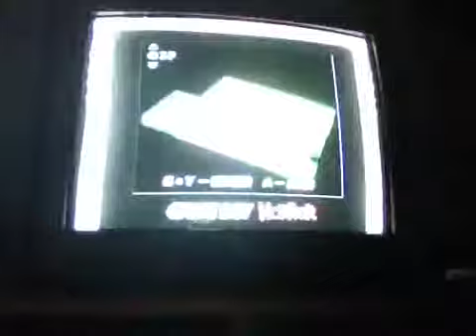Let's Play Luigi's Mansion part 12 (Show No Mercy)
Luigi's Mansion part 12